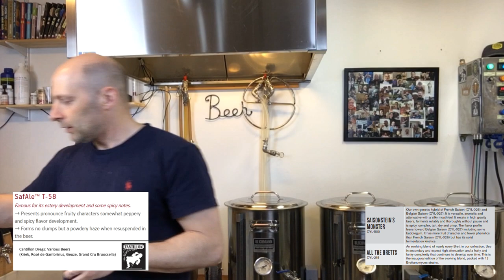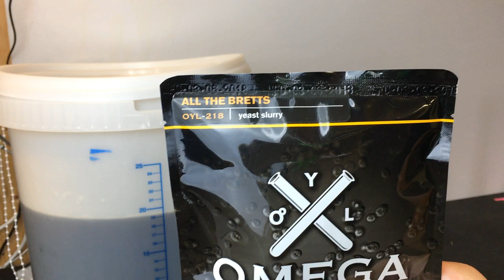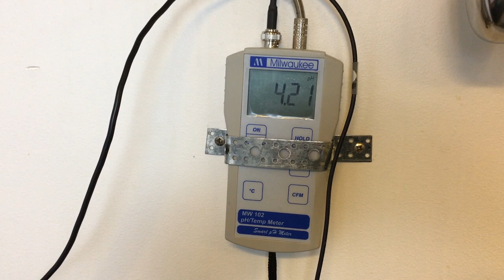Saison-iness and Vienna Lager Update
Discuss a double batch attempt of a Red Saison, one to be fermented with OYL 500 / 218, and the other with SafBrew T-58 and Cantillon dregs. Also give an update on the Vienna Lager.